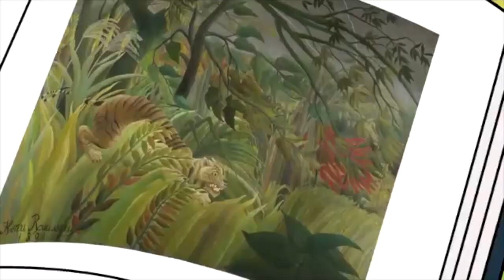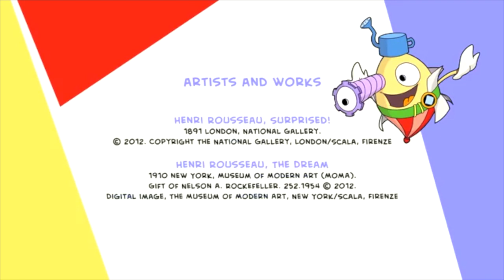Art with Mati and Dada Henri Rousseau Edited